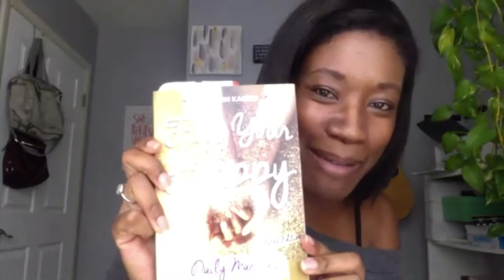A Conversation with Shannon Kaiser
A conversation with best selling author Shannon Kaiser.